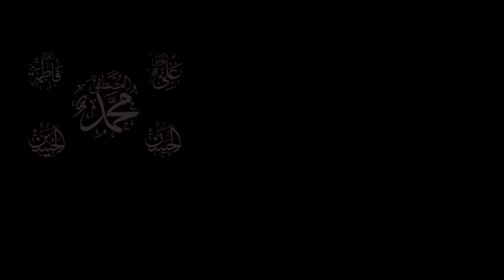Durood Un Par Salam Un Par | Imran Baqar | Thar Production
♫♪ Set *Durood Un Par Salam Un Par  * as your Caller Ring Back Tune ♫♪

T.P. has well equipped ,in-house ,quality voice recording Studio, Production house for shooting dramas, Telefilms, songs and live shows and an ultra modern , sound proof facility for indoor live audio and video shootings. With its excellent infrastructure, state of the art equipment, dedicated team of experts, countrywide distribution network, and participation of most popular artists, performance of TP remains outstanding in its area of business. koyal @TharProductionPak